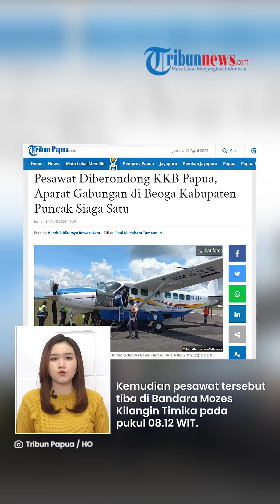BERULAH LAGI! KKB Papua Berondong Pesawat Asian One saat Hendak Mendarat di Beoga, Begini Nasibnya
TRIBUN-VIDEO.COM - Kelompok Kriminal Bersenjata (KKB) Papua kembali berulah pada Jumat (14/4/2023) pagi.

Mereka memberondong Pesawat Asian One jenis Caravan yang hendak mendarat di lapangan terbang Distrik Beoga, Kabupaten Puncak, Papua Tengah.

Akibat serangan tersebut, pesawat itupun gagal mendarat dan kembali take off.

Dikutip dari Tribun-Papua.com, pesawat yang dikendarai oleh pilot Kapten Jonathan terbang dari Bandara Mozes Kilangin Timika, Kabupaten Mimika menuju Distrik Beoga sekira pukul 05.53 WIT.

Namun, saat hendak mendarat di ujung Bandara Beoga pukul 6.38 WIT, tiba-tiba pesawat dihujani tembakan dari arah samping kanan.

Insiden itupun dibenarkan oleh Kabid Humas Polda Papua Kombes Ignatius Benny Ady Prabowo.

"Benar tadi pagi," singkat Benny, seraya menyampaikan koronologi peristiwa akan disampaikan Kasatgas Humas Damai Cartenz.

Belum diketahui apakah terdapat korban dalam insiden ini.

Namun dikabarkan saat mendapat serangan, pesawat itupun kembali take off dari Bandara Beoga.

Pesawat Asian One itu langsung menuju Timika pukul 07.47 WIT.

Kemudian pesawat tersebut tiba di Bandara Mozes Kilangin Timika pada pukul 08.12 WIT.

Atas insiden tersebut, status keamanan di Distrik Beoga ditingkatkan menjadi Siaga Satu.

Aparat gabungan TNI dan polisi berjaga-jaga di sekitar bandara, kawasan Kampung Milwak.

Komandan Korem (Danrem) 173/PVB, Brigjen Sri Widodo, mengatakan status keamanan ditingkatkan untuk mengantisipasi serangan susulan oleh KKB.

"Saat ini aparat keamanan TNI-Polri melaksanakan siaga satu," singkatnya dalam keterangan tertulis, dikutip Tribun-Papua.com.

(Tribun-Video.com/Tribun-Papua.com)

Artikel ini telah tayang di Tribun-Papua.com dengan judul Pesawat Diberondong KKB Papua, Aparat Gabungan di Beoga Kabupaten Puncak Siaga Satu,
Penulis: Hendrik Rikarsyo Rewapatara | Editor: Paul Manahara Tambunan

VP: Fajar